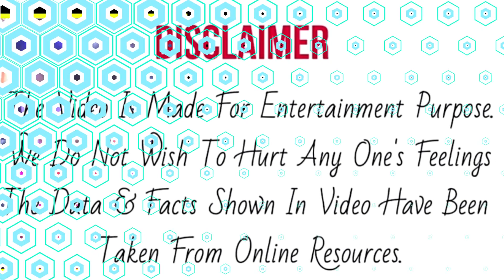Superstar Singer 2 90's Special Episode मे Rohan das की Entry देख कर फिर से चौक पड़े Himesh Ji